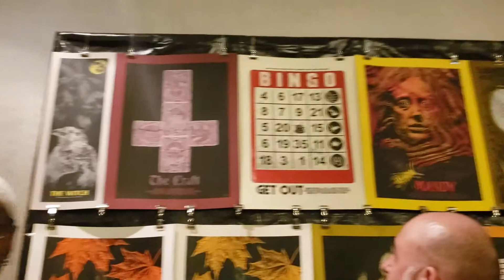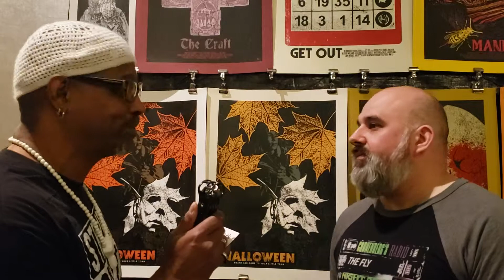Monstermania Spring 2019 #3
Interviewing Chris Garofalo of Quiltface Studios